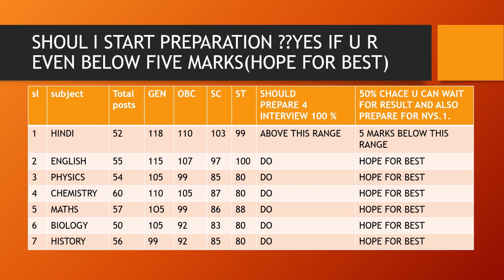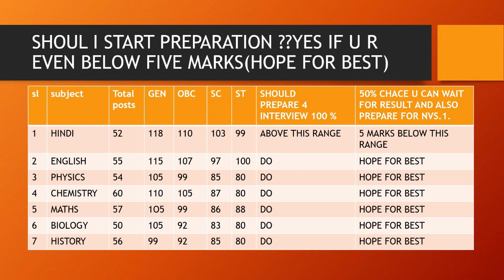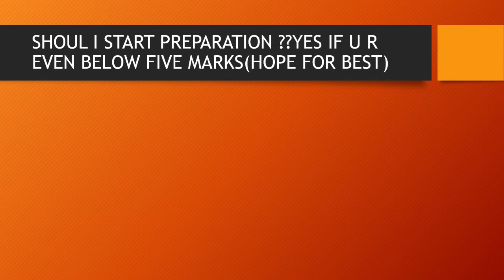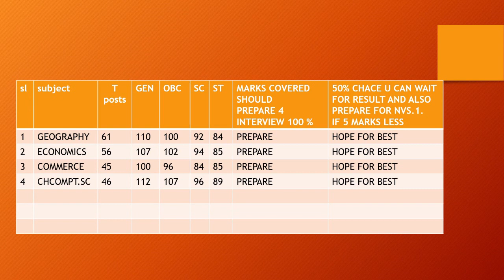KVS PGT CUT OFF MARKS 2018|FINAL CUT OFF|SHOULD I PREPARE 4INTERVIEW| ALL IN ONE COVERED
PGT CUT OFF MARKS|SHOULD I PREPARE OR NOTALL ARE MADE ON RESEARCH NVS RECRUITMENT LINK IS BELOW
SPECIAL THANKS TO MUSICAND ENTERTAINMENT

BOOKS MOTIVATION
HOW TO STOP HATING YOURSELF
HOW TO USE HEALING POWER
ATRRACT MONEY HOW TO RICH
POWER OF POSITIVE ATTITUDE ROAD TO SUCCESS
WIND FREIND INFLUENCE PEOPLE
ATTITUDE IS EVERYTHING

GEAR I USE:
amazon basic tripod
amazon basic monopod
CAMERA D5300
LENSE
50MM D
50MM G
PROAIM TOP SLIDER 17"
SPEAKER
water proof
jbl sealth
PC ASUS
MICROPHONE
DINAMIC CARDIOID MIC AKG
PRO MIC AKG SEHISER
INSTRUMENTAL RODE
RODE CAM MIC